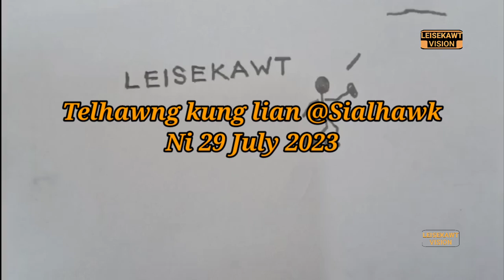Telhawng kung lian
Telhawng siam dan la hrelo tan Link ah hian lut ila, tui tawwwk in kan siam ve nghal thiam ani mai